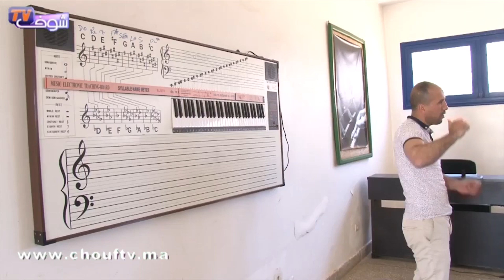رغم الظروف القاسية..أجواء عائلية لفائدة نزلاء المركب الاجتماعي بعين عتيق في عيد الفطــر